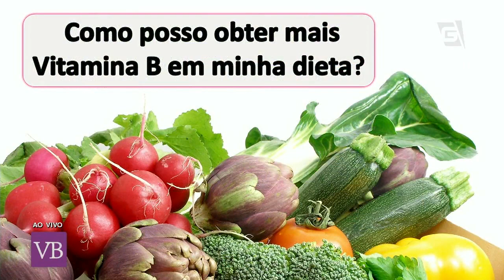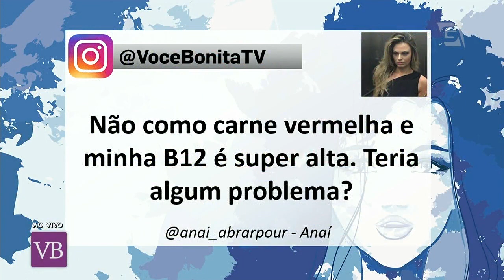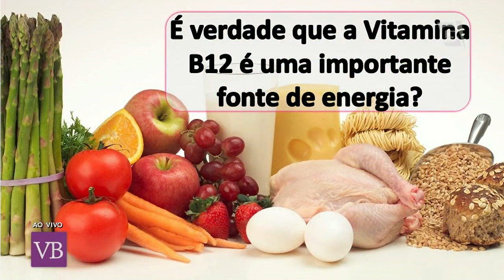Benefícios das Vitaminas do Complexo B - Você Bonita (03/08/17)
Confira os benefícios das vitaminas do complexo B para sua saúde com a nutricionista esportiva Dra. Aleksandra Saharovsky!